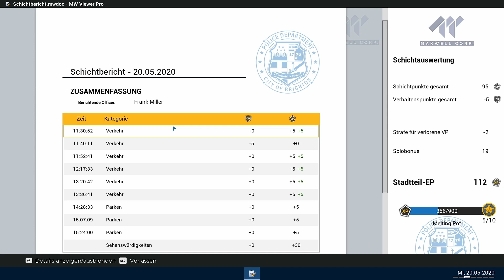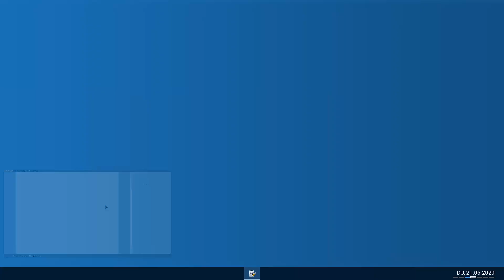🚔Let's Stream Police Simulator - Patrol Officers | Twitch Folge 4 vom 13. März 2023 | Deutsch